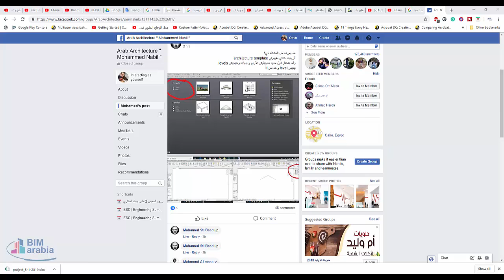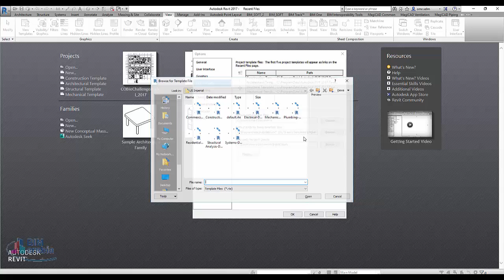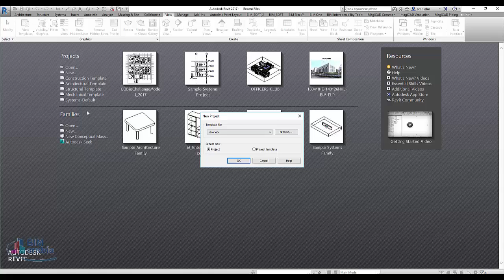الريفيت عندي مفيهوش template